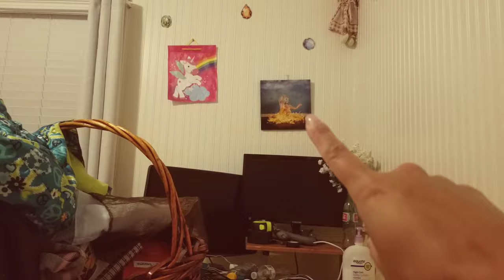How To Enjoy Summer Break Pt 1 | Chemical Free Sunscreen Review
Working on my summer tan then it starts to down pour!
The night low drops into the 30's!?!
Bring on the summer heat!
Watch to see how crazy our summer break started!

⭐If you are reading this, you are truly an awesome person!⭐